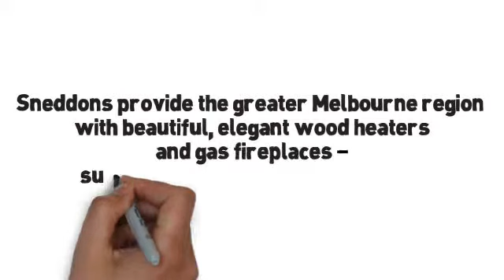Sneddons - Melbourne's Gas Fireplace & Wood Heating Experts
Since, 1986, Sneddons has been helping Australians transform their homes with our stunning hand-crafted home renovation supplies and wide range of hand gas fireplaces and wood heaters.